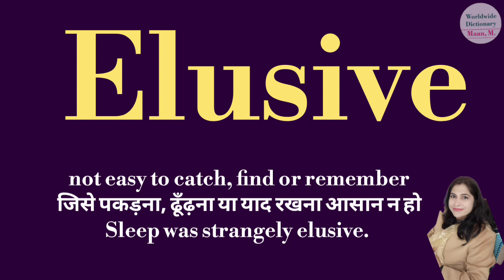Elusive meaning l meaning of elusive l elusive ka matlab Hindi mein kya hota hai l vocabulary